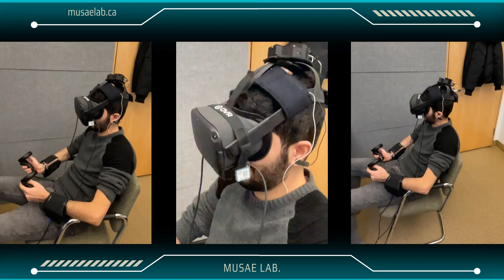Oranges: A multisensory VR experience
Hey,
this is the gameplay of ``Oranges v1", which its paper is presented in this video: